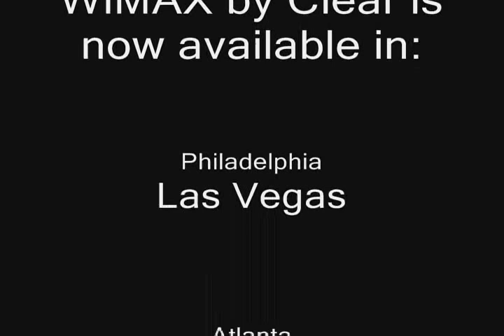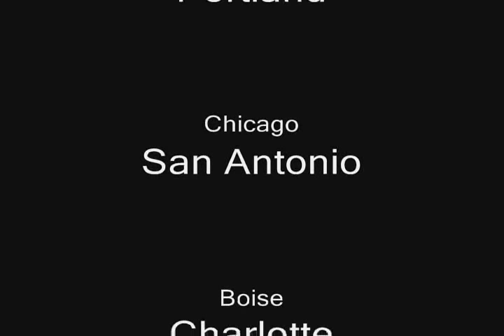Clear WiMAX - High Speed Wireless Internet, 4G commericals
Two commercials by Clear(tm) combined into one promotional video for promotional and educational purposes.  Internet Direct is an Authorized National Distributor for Clearwire(tm).  WiMAX now is the newest way to get high-speed Internet at home or on the go.  The nations first 4G network is here and it is exciting.  Don't miss out on this opportunity!
Clearwire and Clear are registered Trademarks.  Internet Direct only intends to promote the product and provide educational information.